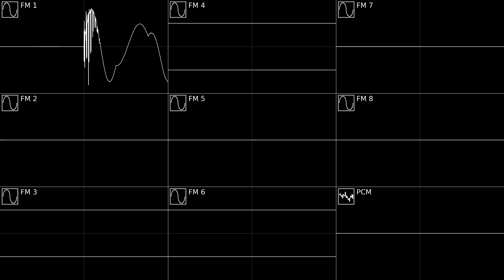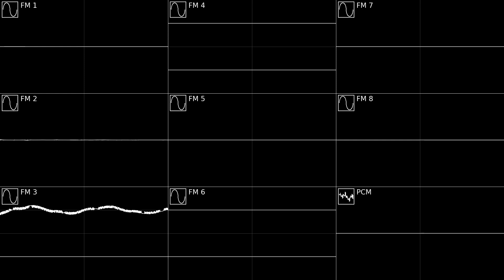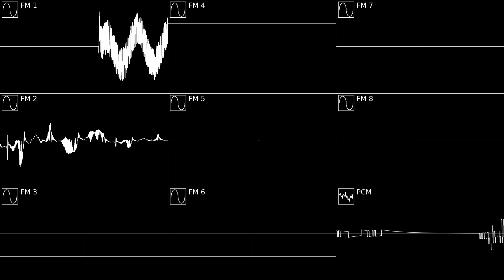*P*owerful *S*ample *G*enerator (Yanaha OPY (Fictional) Cover)